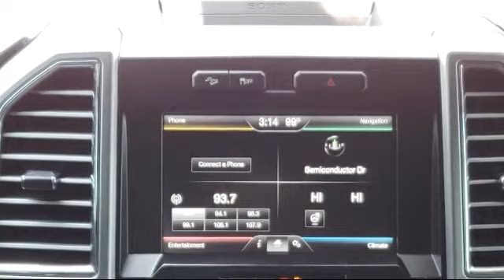2015 Ford F-150 SuperCrew Platinum Arlington Mansfield Grand Prairie Dallas Fort Worth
2015 Ford F-150 SuperCrew Platinum Stock Number: FFB97151 Vin:1FTEW1EG8FFB97151.

Vandergriff Hyundai
1120 I-20 West